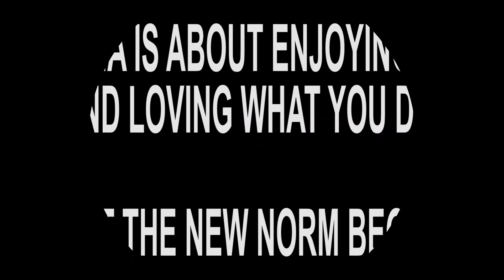FIRIRIDA DANCE CHALLENGE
Teachers having fun with firirda dance